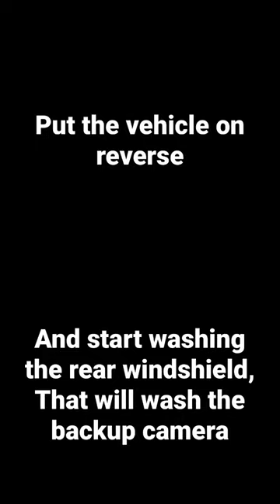How to Wash the Backup Camera AUDI Q5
how to clean the backup camera on Audi q5